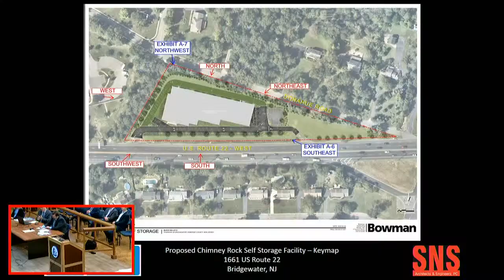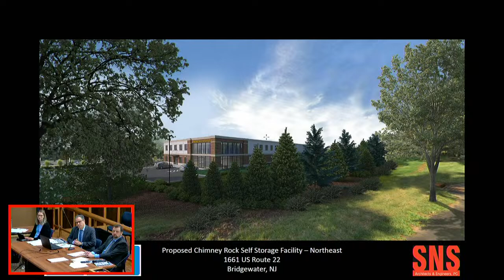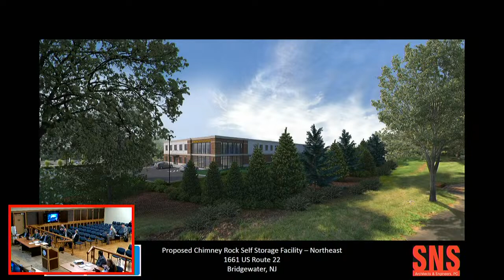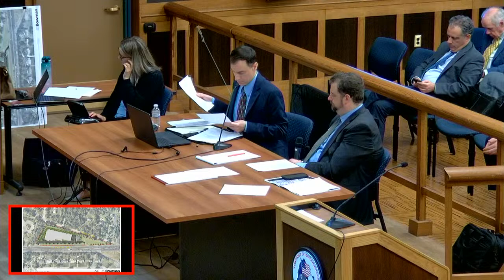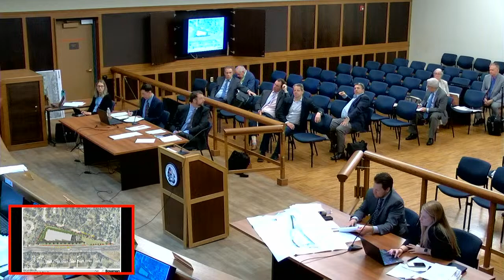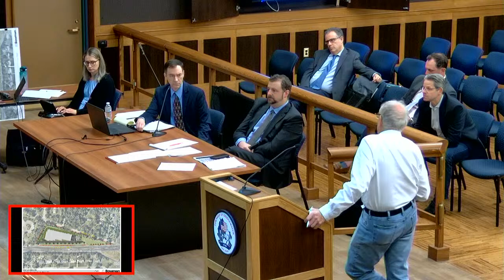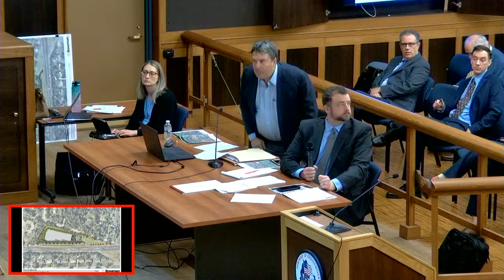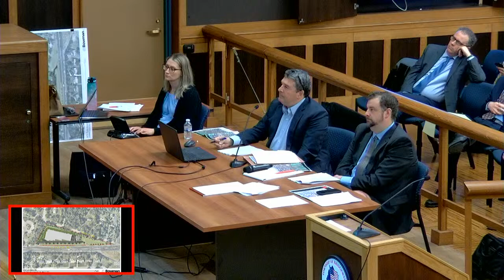4-9-24 Bridgewater Zoning Board Regular Meeting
The regularly scheduled meeting of the Bridgewater Zoning Board for Tuesday, April 9th, 2024.